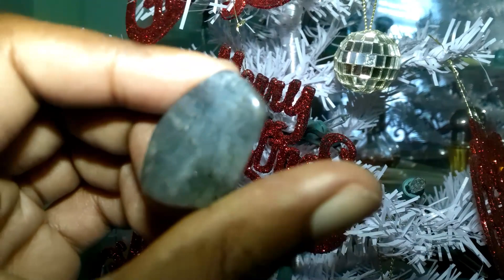My crystal collection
This is the first of many videos I will be posting.
follow my swimwear Instagram @ peridot.444